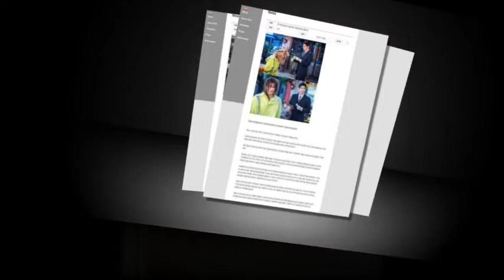💖 please everyone follow the link below ^ Zàn ^ Support Kim Yu-Jung